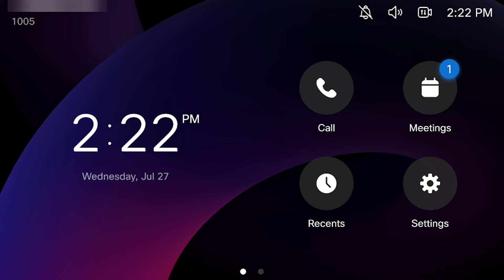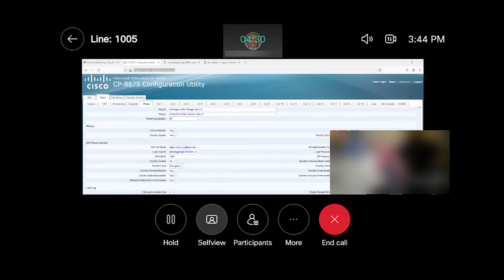One Button to Join Webex Calling on Cisco 8875 Video Phone | Simplify Video Collaboration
In this Cisco Tech Talk, learn how to enable one-button access for Webex Calling on the Cisco 8875 Video Phone. This feature allows seamless video calls and meeting join options with a single click, enhancing collaboration and productivity in your organization.

  What you’ll learn in this video:
  – How to configure one-button join for Webex Calling on the Cisco 8875 Video Phone
  – Best practices for optimizing Webex Calling features for seamless collaboration
  – How this feature improves user experience and reduces setup time for meetings

  With Webex Calling integration, you can streamline collaboration and communication in any work environment, from remote teams to offices.